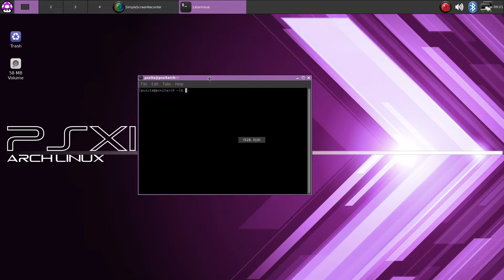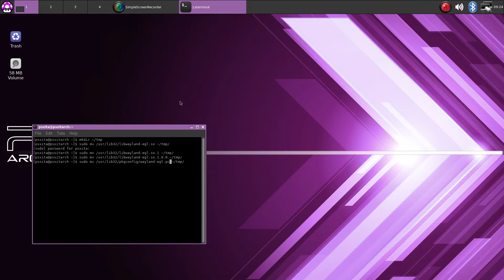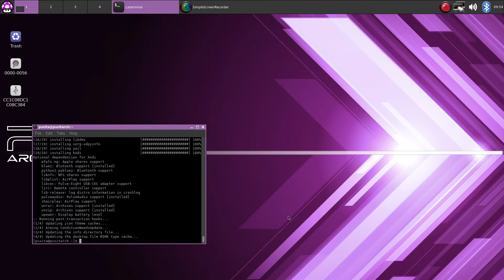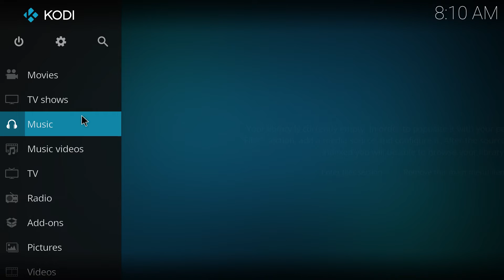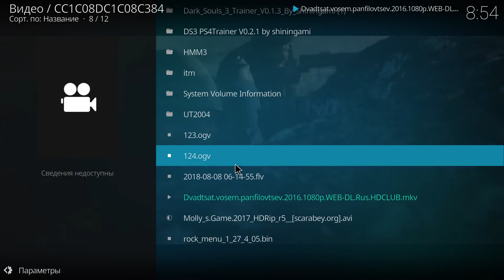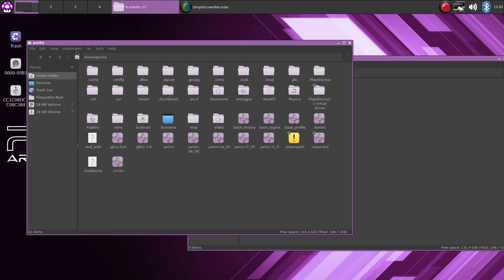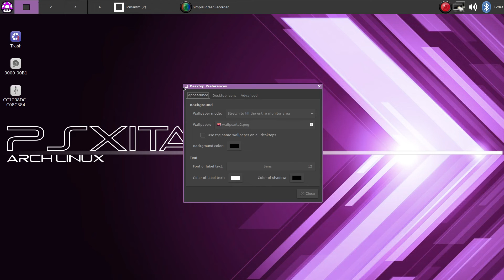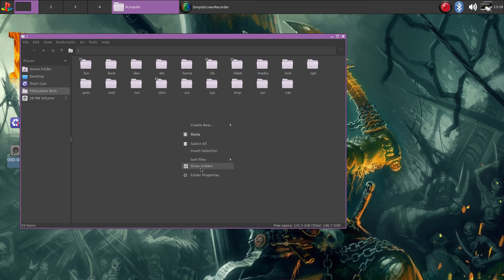Install Kodi. Update & Modify PSXitArch. Linux PS4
Установка Kodi на Playstation 4 через linux PSXitArch. А так же пошаговая инструкция по обновлению и изменению внешнего вида рабочего стола PSXitArch Linux PS4.

Установка Kodi осуществляется командой:
sudo pacman -S xbmc

Заменить иконку и фон рабочего стола по пути:
 /home/psxita/.icons

Заменить фон загрузки:
/usr/share/slim